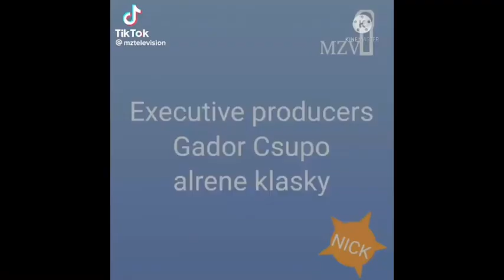Klasky Csupo Remake Yes No